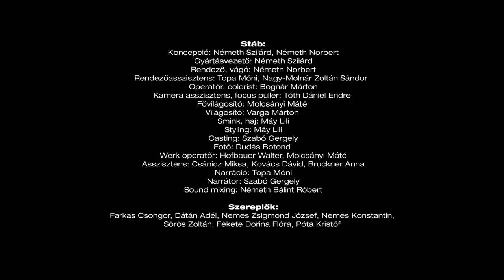WERK - ORFK-OBB 30 éves jubileumi reklámfilm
Ügyfél: ORFK-OBB
Kampány: 30 éves jubileum
Ügynökség: XMEDITOR
Produkció: Free Fall Media

Koncepció: Németh Szilárd, Németh Norbert
Gyártásvezető: Németh Szilárd
Rendező, vágó: Németh Norbert
Rendezőasszisztens: Topa Móni, Nagy-Molnár Zoltán Sándor
Operatőr, colorist: Bognár Márton
Kamera asszisztens, focus puller: Tóth Dániel Endre
Fővilágosító: Molcsányi Máté
Világosító: Varga Márton
Smink, haj: Máy Lili
Styling: Máy Lili
Casting: Szabó Gergely
Fotó: Dudás Botond
Werk operatőr: Hofbauer Walter, Molcsányi Máté
Asszisztens: Csánicz Miksa, Kovács Dávid, Bruckner Anna
Narráció: Topa Móni
Narrátor: Szabó Gergely
Sound mixing: Németh Bálint Róbert